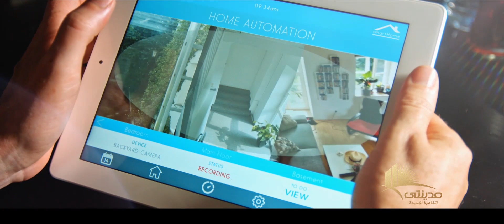دوت مصر | إعلان مبهر لـ مدينتي " العالمية على أرض مصرية "